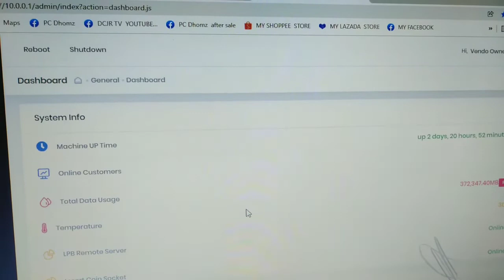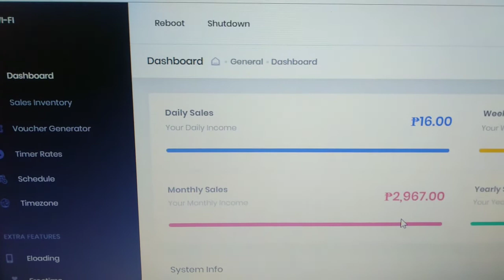Paano ma-monitor Kita sa PiSo-WiFi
paano makabili nang hex pisowifi part's accessories PC parts accessories
P2P OLT Fiber part's accessories
ito Ang link❤️✌️✌️✌️